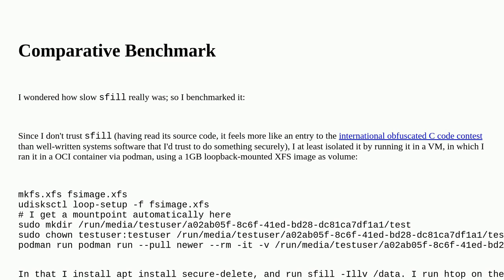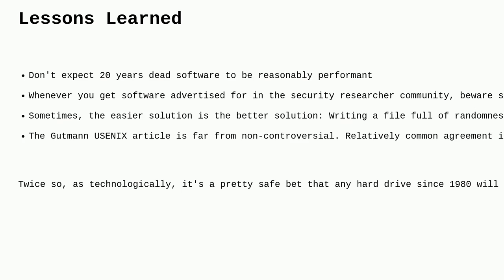Unix: What makes sfill so slow?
What makes sfill so slow?

A special thanks goes out to the awesome community

  io dd filesystems